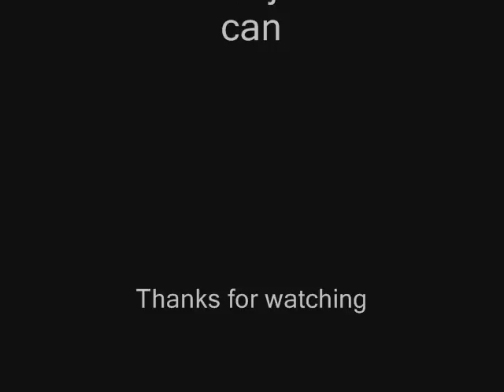J.Skelton BF2 Sniper Vid 2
A short video of me playing sniper on a couple of maps, thrown together in a quick couple hours (mostly spent watching football)

***Anyways*** The next vid will just be general pwning i presume, probably about a minute of each kit like 1 min spec ops, 1 medic 1 sniper or i might just film a few games and mash it all into a big ten minute pwnage pwnanza!!